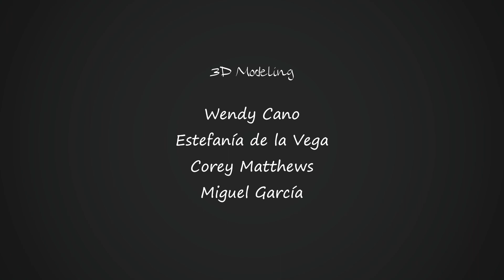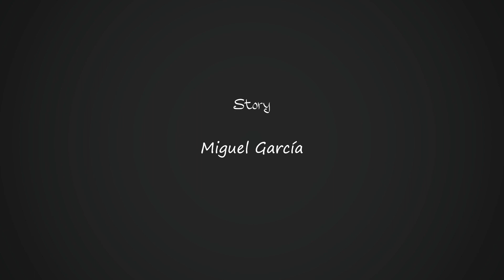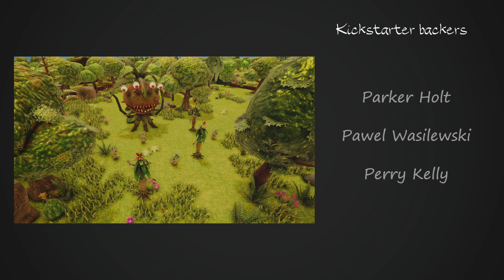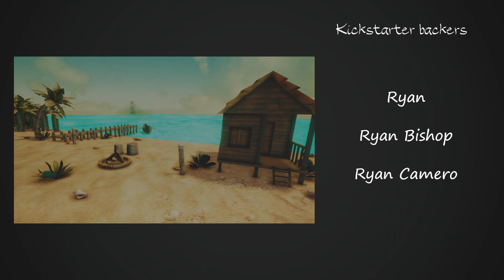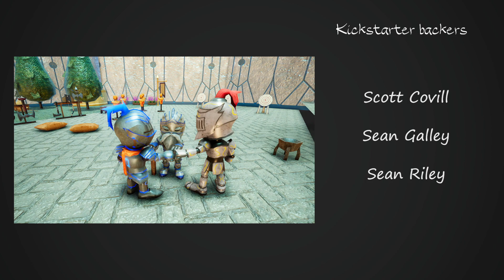Another Crusade - Part Final - Boss Goddess Celes, God Maham, & Unified God Males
Another Crusade - Part Final - Boss Goddess Celes & God Maham

Another Crusade is similar to the original game called Super Mario RPG on SNES. It is like an old school RPG that you know how to use action commands and others.

The developer of this game is @dragonveinstudios.

Support @pidgezero_one! She is a gamer of Super Mario RPG and played on Another Cursade for the walkthrough that we were discussing about it!

Comatose Demo game is from @ThePurpleApe the developer.

4:35 - Boss Goddess Celes & God Maham
17:30 - Boss Unified God Males
26:22 - Credits
39:46 - LemBrosGame is here